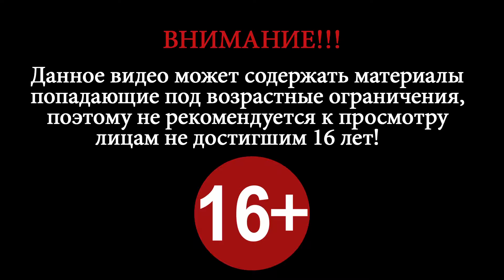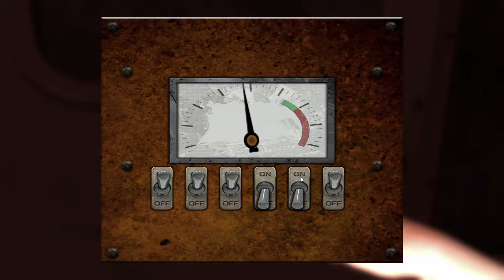Dementium II HD ► Древняя реликвия ► #7